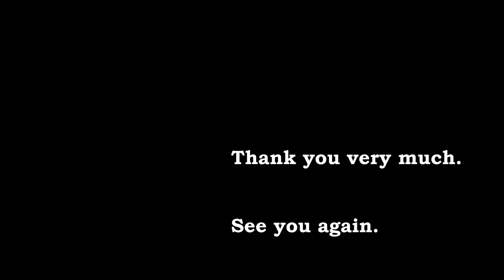海上自衛隊横須賀音楽隊 「上を向いて歩こう」【水師提督ペリー上陸記念式典】ペリー公園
海上自衛隊横須賀音楽隊の演奏で「上を向いて歩こう」です。
ペリー公園「水師提督ペリー上陸記念式典会」での演奏をお楽しみください。

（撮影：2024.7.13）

━━━ 楽曲 ━━━

作曲：中村八大

演奏
海上自衛隊横須賀音楽隊
指揮：横須賀音楽隊長 １等海尉　北村 善弘

今後とも各種イベントや、自衛隊・消防・警察などの音楽隊、自衛隊、鉄道や車など乗り物全般等を撮影していきます。